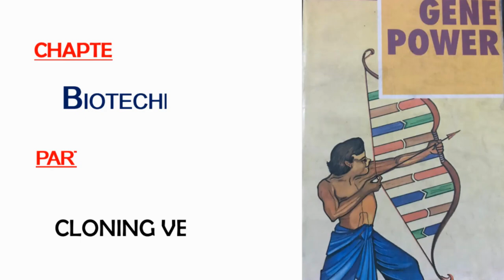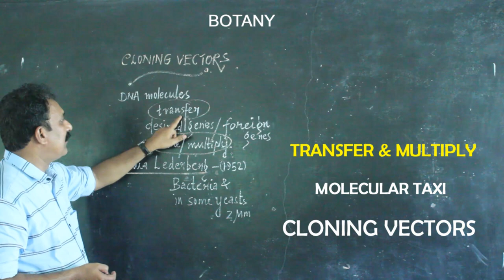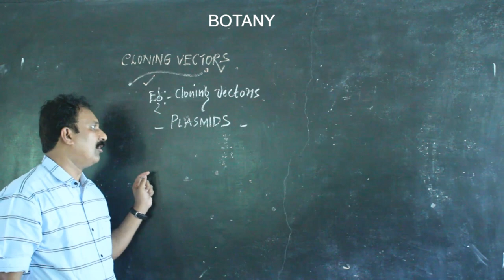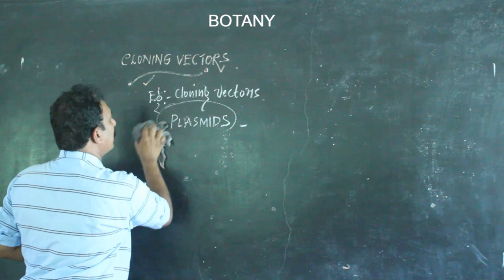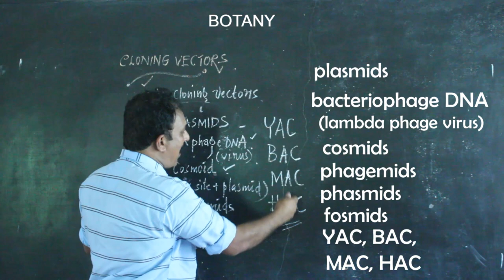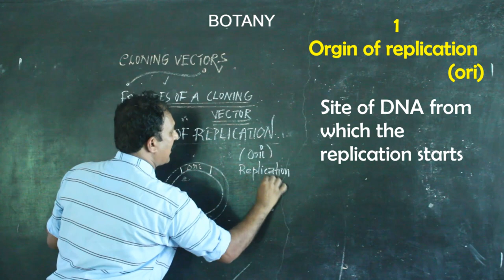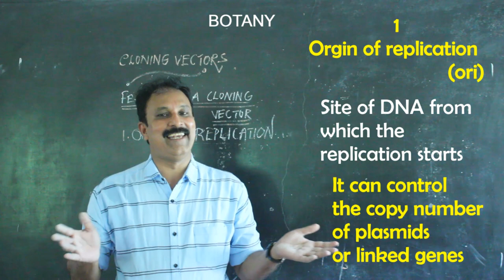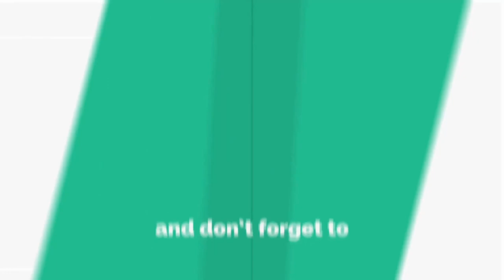Cloning vectors Class 12 Botany chapter 11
Cloning vectors and features
cloning vector